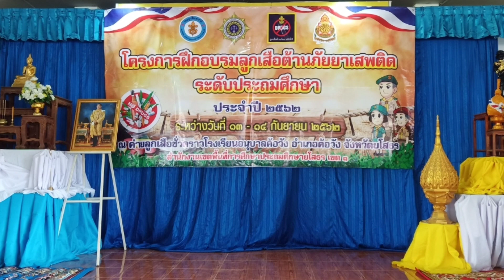การฝึกอบรมลูกเสือต้านภัยยาเสพติดค้อวัง 62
สพป.ยโสธร เขต 1 ภาคบ่าย